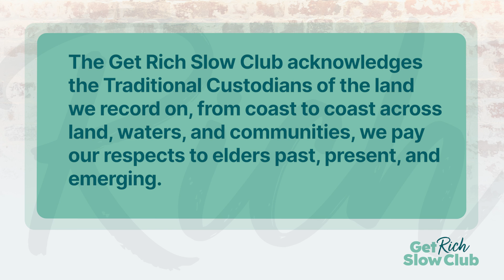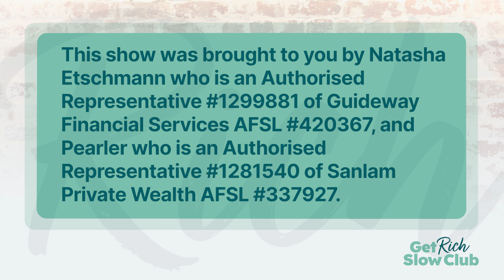90. Our best career hack: building a personal brand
There are countless TED Talks, LinkedIn posts, and subreddits dedicated to career hacks. But for all the content-friendly ideas out there, one hack seldom rates a mention: personal branding. While it may seem unrelated, building your personal brand can supercharge your career.

For starters, it automatically expands your network – and therefore your opportunities. Beyond that, it also gives you leverage when negotiating your salary, and can empower you to launch a side hustle. In short, it’s a useful tool in your career toolkit.

That’s why, in this episode, the Get Rich Slow Club will share their top tips for building a personal brand. They also cover the various benefits of personal branding, and share some insights from their own experiences.

How To Not Work Forever

Vote for the Get Rich Slow Club in the Australian Podcast Awards

Natasha Etschmann is an Authorised Representative 1299881 of Guideway Financial Services Pty Ltd AFSL 420367.

Pearler is an Authorised Representative 1281540 of Sanlam Private Wealth Pty Ltd AFSL 337927.

If you are considering any of the products we spoke about during the show, be sure to read the Product Disclosure Statement & Target Market Determination available from the product issuer’s website before deciding.